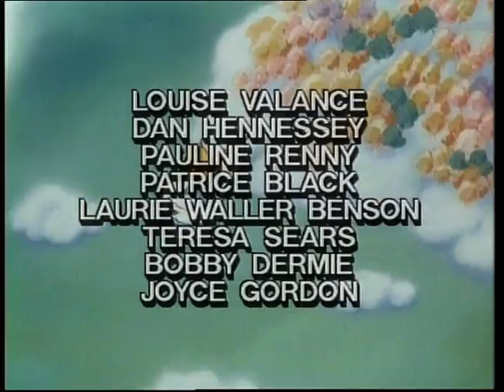Krambjörnarna 05 - Spelet Fortsätter - Svenska - Swedish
Swedub, tecknat